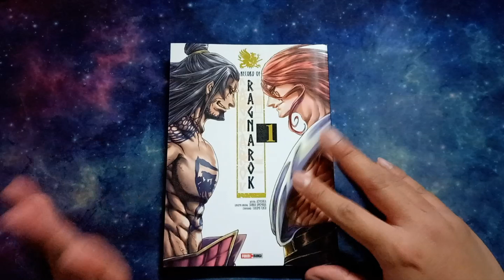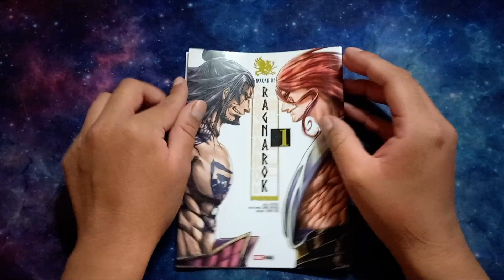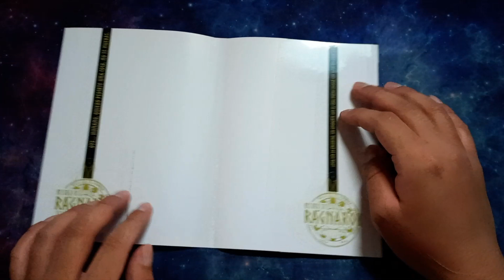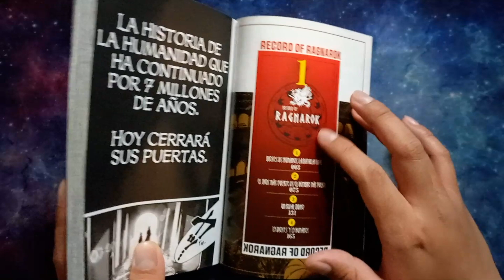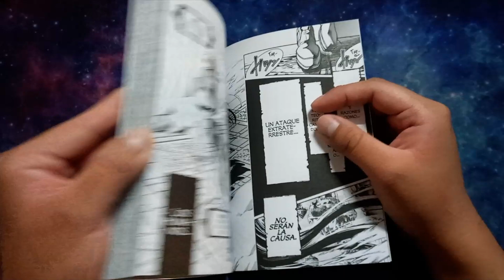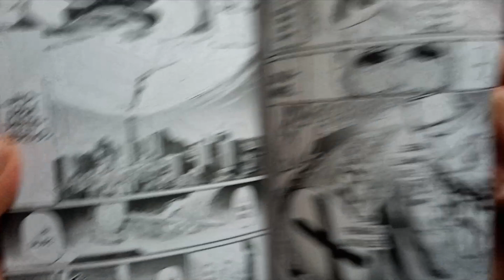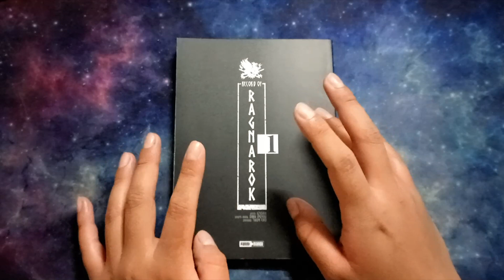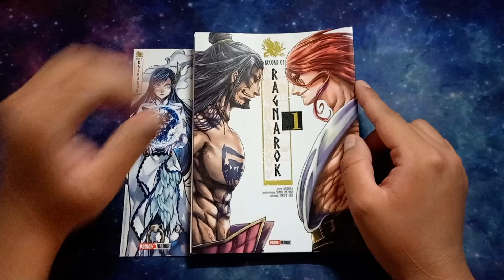Review "Record of Ragnarok" Vol.1 Panini Manga México